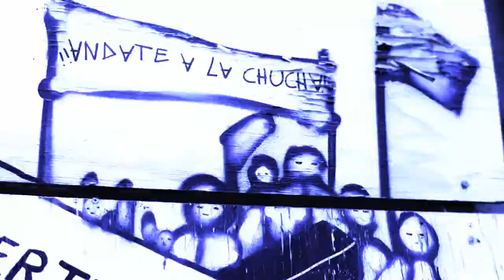HAMLET Santiago - Mural Next to Ministerio de Dedensa Nacional [01.19.13]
"how do you turn off the Ken Burns effect?"

In this video: HAMLET, Ministerio de Defensa Nacional, Santiago